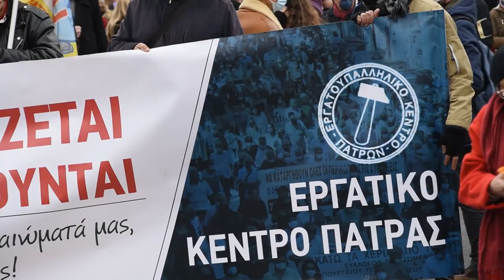Η ΟΜΙΛΙΑ ΤΟΥ ΚΩΣΤΑ ΠΕΛΕΤΙΔΗ, ΔΗΜΑΡΧΟΥ ΠΑΤΡΑΣ, ΣΤΗ ΣΥΓΚΕΝΤΡΩΣΗ ΣΤΟ ΣΥΝΤΑΓΜΑ